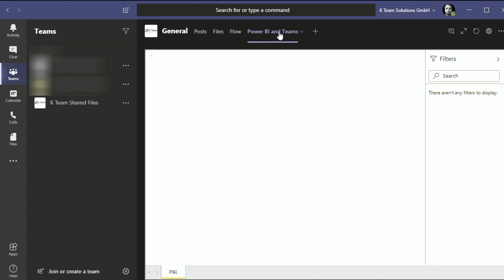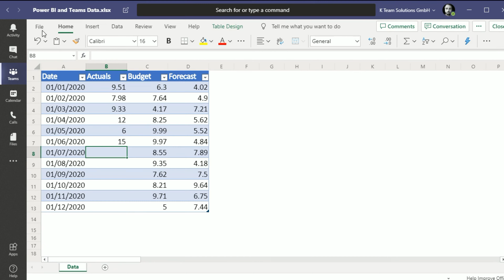Power BI and Teams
Did you know that you can integrate Power BI reports into MS Teams?

But what if you would like to change the data for the report from within Teams, trigger the load of the dataset and then look at the updated values?

This video shows that this is actually possible with the combination of Teams, SharePoint, Power Automate and Power BI.

Get in touch with us if you want to know how exactly this can be set up.

The visual used in this Power BI Report are from Zebra BI.

Hello and Welcome to the official YouTube Channel of BI Samurai ☑️

BI Samurai is a BI Consulting company based in Switzerland. We implement Business Intelligence Solutions for our clients.
Our main focus is Power BI, but we also work with other tools from the Power Platform or Azure data family.

We can take over the implementation of Power BI from A to Z but can also improve existing reports, help with performance problems or any other topic related to Power BI.

➡️ We also have our very own Power BI visuals
1️⃣ The HTML VizCreator (Microsoft certified) is a must-have for anyone who wants to seriously improve the reports. It allows the user to create custom elements using HTML.
2️⃣ The HTML VizCreator Flex can be used to create all sorts of dynamic elements and is a great addition to any Power BI report. It is more powerful than the HTML VizCreator Cert, but not Microsoft certified
3️⃣ The Balance Sheet Visual is great to display a balance sheet in a way that even non-finance-experts easily understand it.